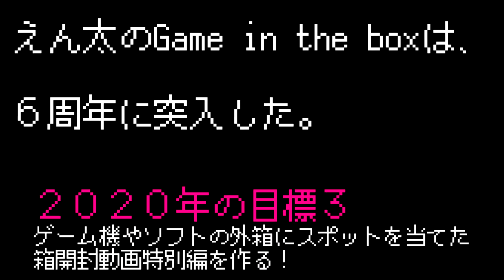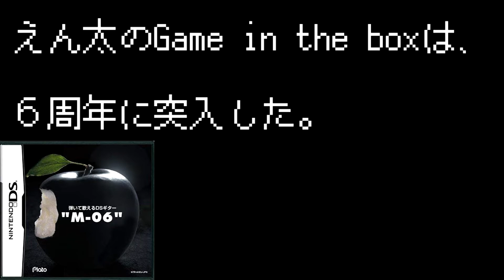えん太のGame in the boxが６周年になりました。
2020年2月8日にて、当チャンネル「えん太のGame in the box」が６周年となりました。

2014年2月8日に、ニンテンドー64ソフトの「時空戦士テュロック」のテスト実況動画を投稿した日から６年を経て、
動画投稿本数は、2,245本。総再生回数は、 2,089,980回。
高評価数、8.189。低評価数、1,898。コメント数、4,643。
視聴者の男女比率、男:女＝8.0:2.0。プレイしたゲームの本数、約217本(単発実況を含む)。

去年の目標だった、実況ソフトの絞り込み。
今のところプレイ中のゲームは、ゼルダの伝説 ブレス オブ ザ ワイルド、風来のシレン２、DRAVITY DAZE、THEタクシー２、モノやお金のしくみDS。
この内、風来のシレン２は凍結。DRAVITY DAZEとTHEタクシー２は早いうちに完結させたいですね。
ブレスオブザワイルドが終わったら、モノやお金のしくみDSを木曜以外にも投稿していきたいと思います。
そういった感じで、実況シリーズが片付いたら、往年の目標だった、続編物の実況開始とゲームの箱に注目した実写動画を出していきたいと思います。

この一年を振り返ってみると、生配信も取り入れた実況動画と、ゲーム系の開封動画が多かったですね。
今年もこのペースを守りながら、新たなことを取り入れていきたいと考えています。

６周年ありがとうございました。そして、これからも。